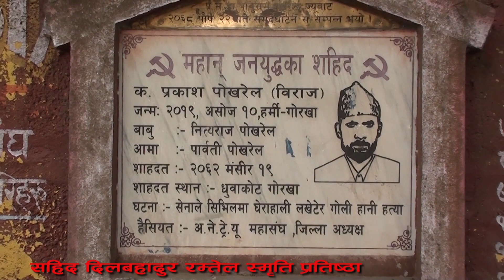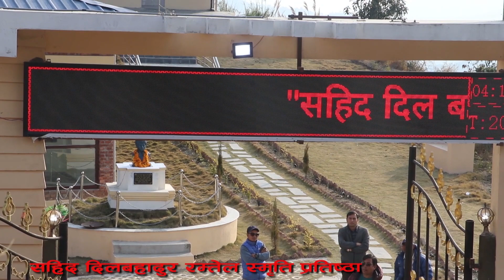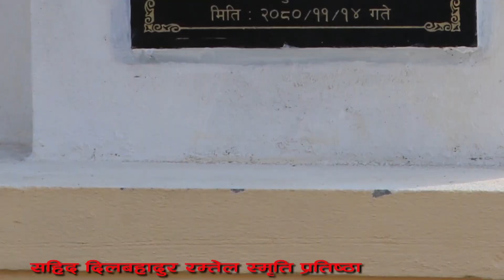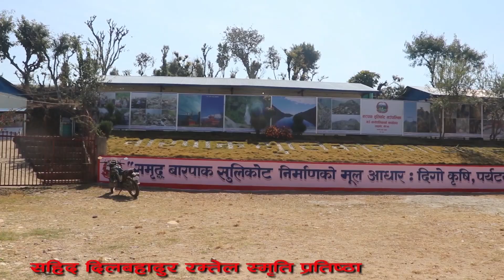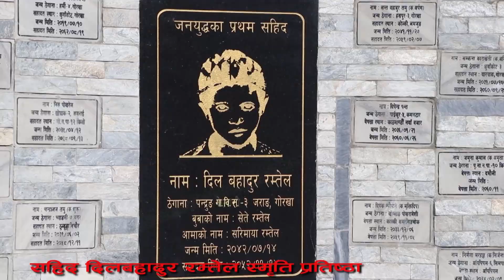जनायुध्द्का प्रथम शहिद दिलबहादुर रम्तेलको २९ औ सम्झ्नामा jhankar budha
gorkha jilla barpak sulikota gapaa